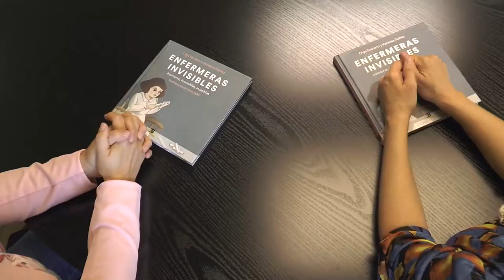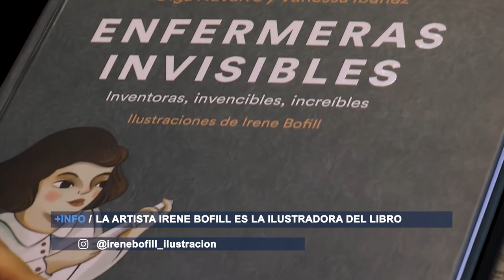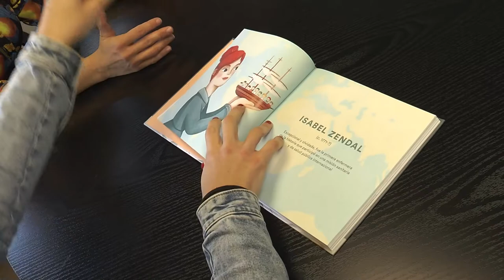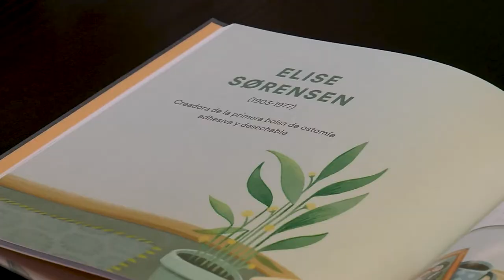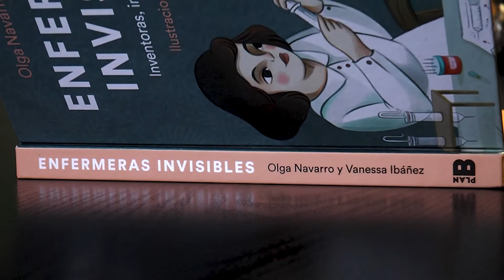"Enfermeras Invisibles" que dejan de estarlo | Cecova TV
"Enfermeras Invisibles" es un libro ilustrativo y divulgativo de una lista de enfermeras inventoras que han aportado su conocimiento al mundo de la ciencia y a la cultura de los cuidados. Sus autoras cuentan en este reportaje de dónde surje la idea y cómo desarrollaron un proyecto que pretende poner nombres y apellidos a muchos de los instrumentos con los que a día de hoy trabaja la Enfermería.